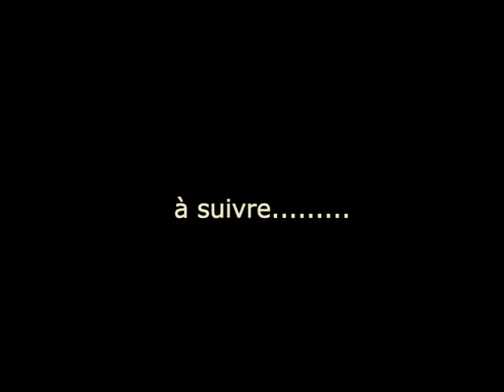body double - Brian De Palma - 1984 mp4